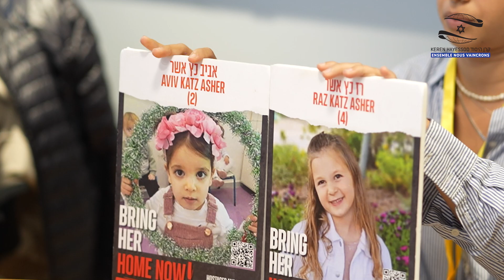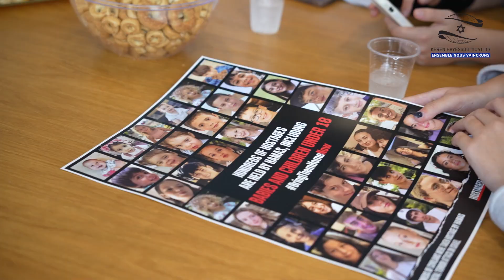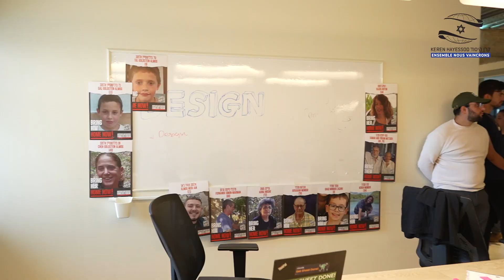Volontariat en Israël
Ils sont jeunes, français et sont partis peu de temps après le 7 octobre en Israël pour aider sur tous les fronts : bases militaires, cueillette, repas à distribuer...Ils vous font part de leurs impressions et de leur motivation.